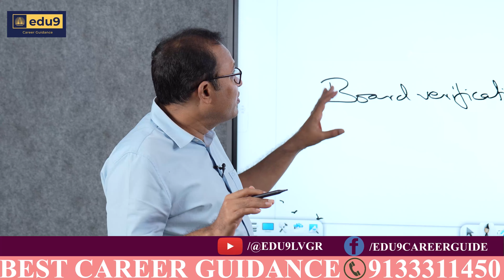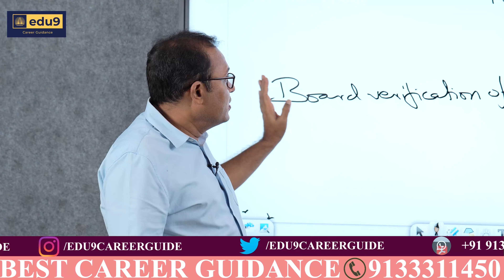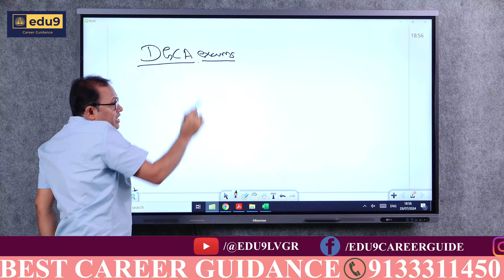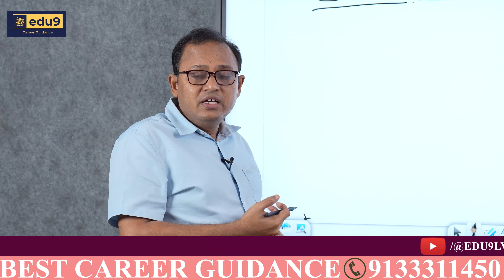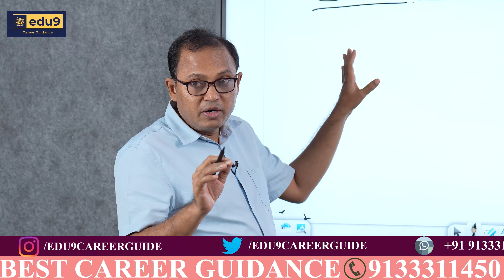CPL | How to generate computer number? | Board Verification of Marksheet | Documentation Details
Learn how to generate your computer number and get your board verification of marksheet with this CPL tutorial. Get all the documentation details you need!